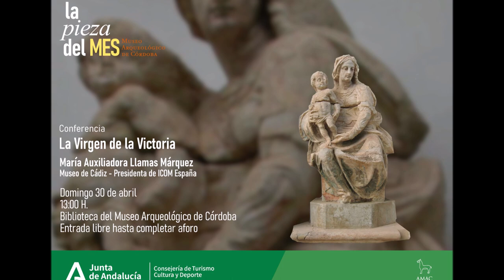La Pieza del Mes - abril 2023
//CONFERENCIA//
🏺La Pieza del Mes
➡️La Virgen de la Victoria
👩María Auxiliadora Llamas, Museo de Cádiz y Presidenta del ICOM España
⏰13:00 H.